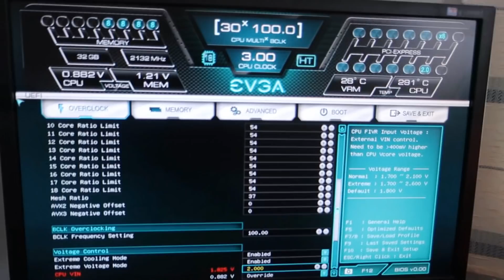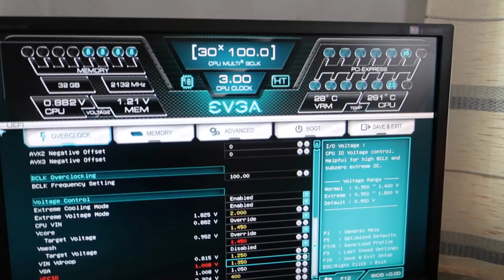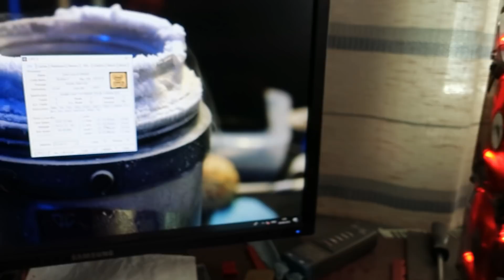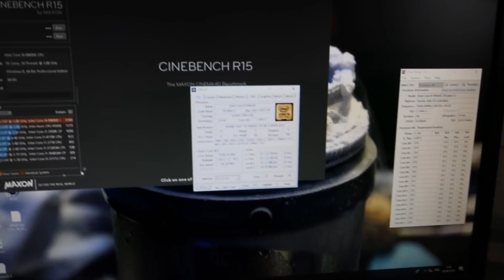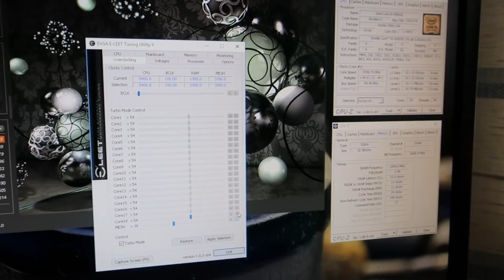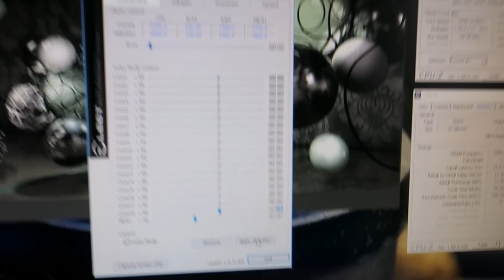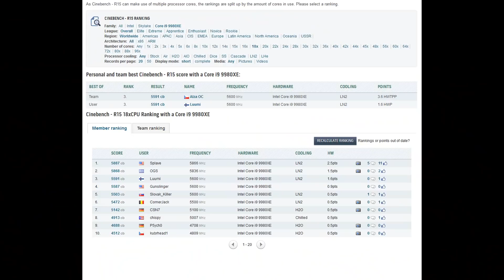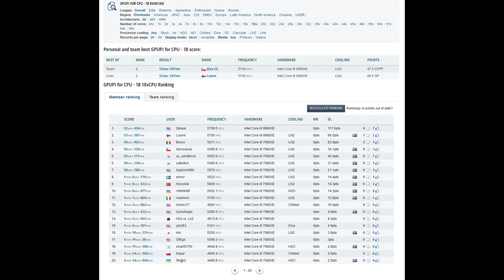Overclocking Core i9 9980XE to 5.7GHz on Liquid Nitrogen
Short video of my LN2 overclocking tests with the 18 core Core i9 9980XE on the EVGA X299 Dark motherboard. The refresh Skylake-X cpus do not really differ from the original 7900 series ones and even being soldered they still crack fairly easilly.